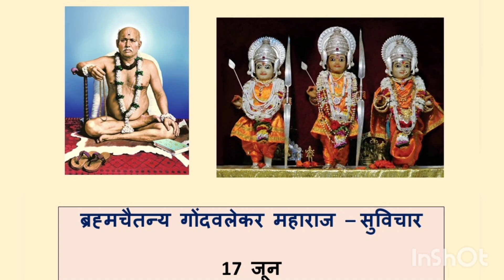Gondavalekar maharaj l Gondavalekar maharaj सुविचार l 17 June l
@Ayurveda Academy
Hey! Checkout this amazing course *Learn Ayurvedic Panchakarma & Kerala Treatments* by Ayurveda Academy.
Gondavalekar maharaj Suvichar  Discussion –
17 June
Tukaram Gatha =
Sarth Dasbodha =
Shri Jnaneshwari =